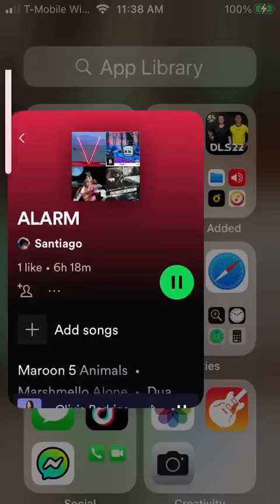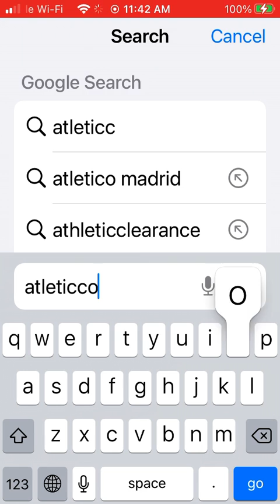Scoring a victory goal